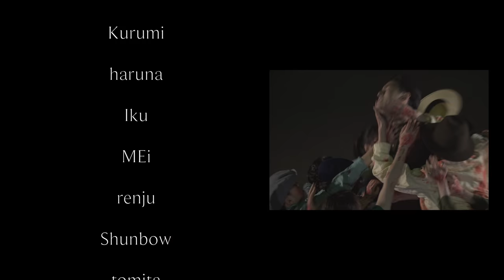Blood on the Dance Floor x Dangerous / Michael Jackson | original short film by GAMITAPE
==GAMITAPE ==

Choreographer / Diredter
"GAMI"

Filmed / Edited
"Masahiro Karube"

Music
Blood on the Dance Floor x Dangerous (The White Panda Mash-Up)
/ Michael Jackson

DANCER:
GAMI
chell
KANA
Kurumi
haruna
Iku
MEi
renju
Shunbow
tomita
touch
赤倉亮子
彩花
092
幸翼
雄登